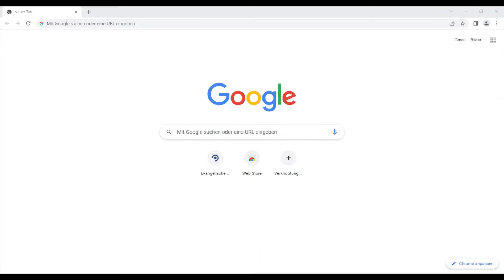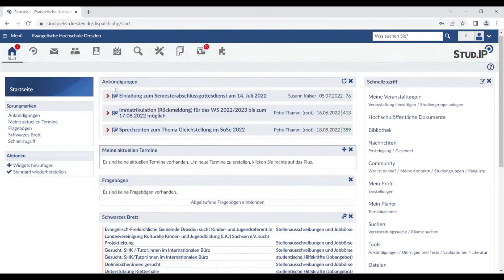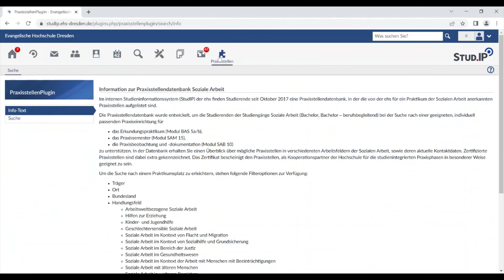Stud.IP: Einführung und erste Schritte | Evangelische Hochschule Dresden